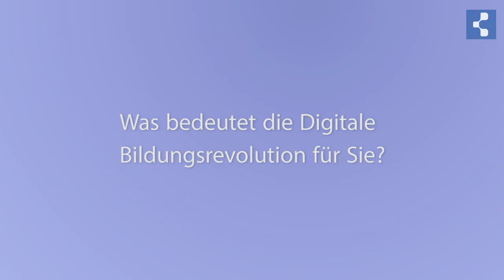elnwt16: Was bedeutet die Digitale Bildungsrevolution?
Gedanken der Besucher des eLearning-Netzwerktag Zum Thema Digitalisierung der Lehre.